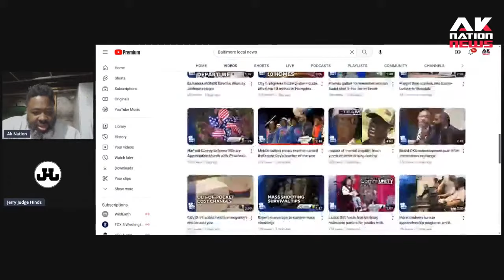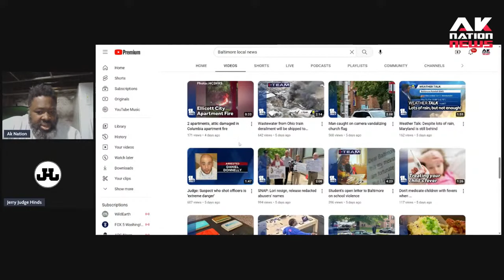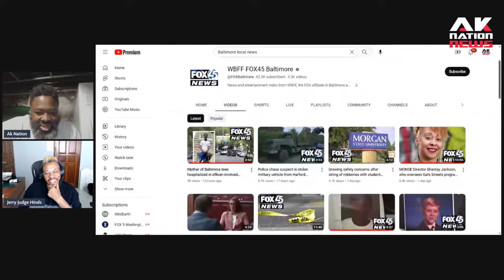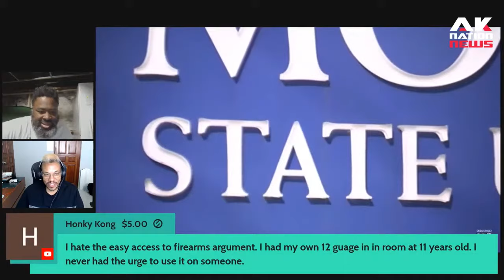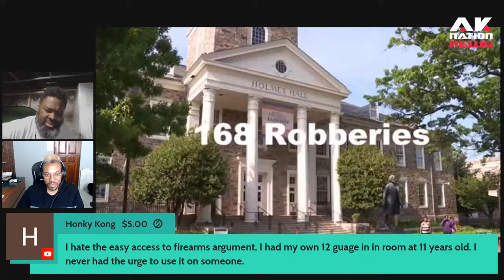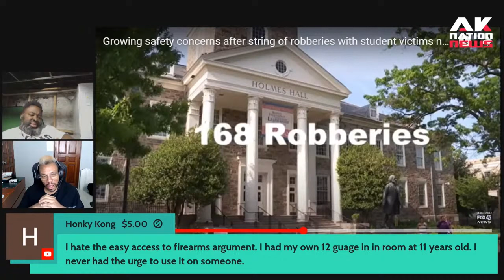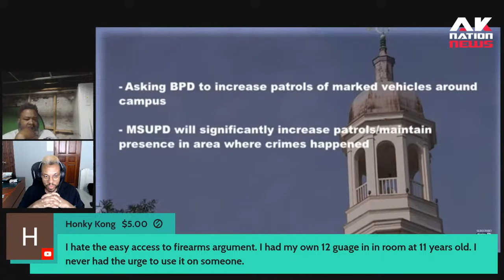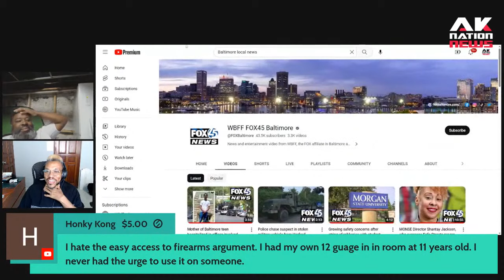Woke black teacher of the year says narrative about crime and violence in Blakistan is all hype.